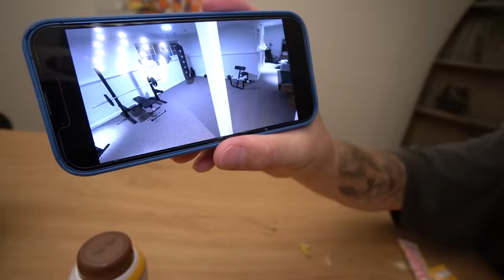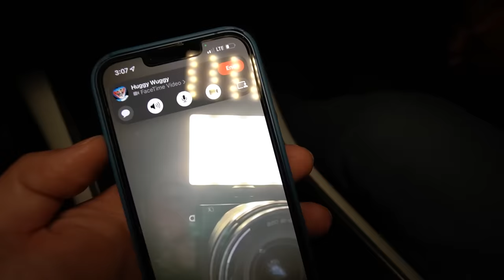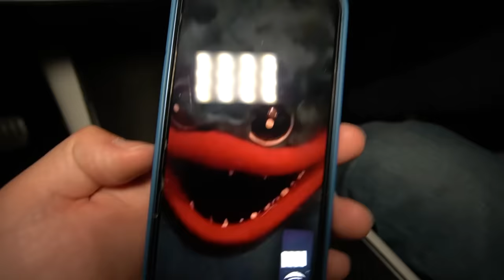DO NOT ORDER HUGGY WUGGY AND KISSY MISSY HAPPY MEALS AT 3 AM!! (SCARY)